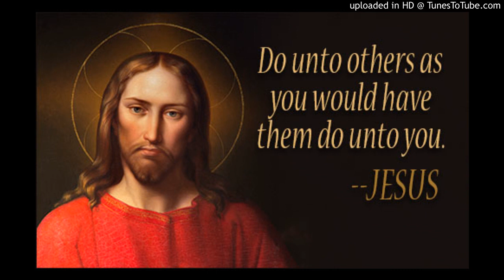Nations League 🏆 Friday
➡️LEGA C Group 1
 # Albania 🇦🇱 1-0 # Israel 🇮🇱

Group 4
 # Romania 🇷🇴 0-0 # Montenegro 🇲🇪

➡️ LEAGUE D Group 3
 # Azerbaijan 🇦🇿 0-0 # Kosovo
# IslasFeroe 🇫🇴 3-1 # Malta 🇲🇹